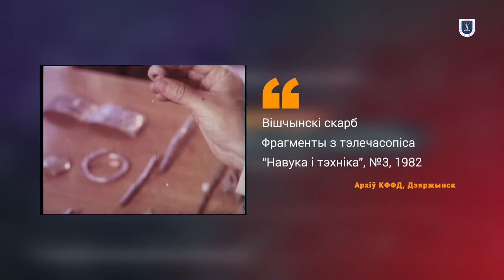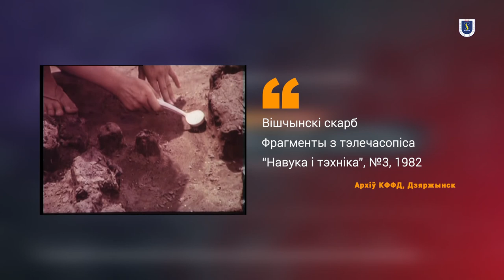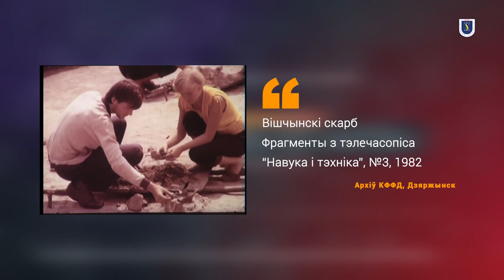Падкаст 8. Вішчынскі скарб, альбо як знайсці тое, чаго не шукаеш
Адным з самых яскравых прыкладаў археалагічнага шчасця з’яўляецца скарб, знойдзены экспедыцыяй БДУ падчас раскопак Вішчынскага замка

Аб тым, што знайлі і хто знайшоў, наш наступны падкаст.